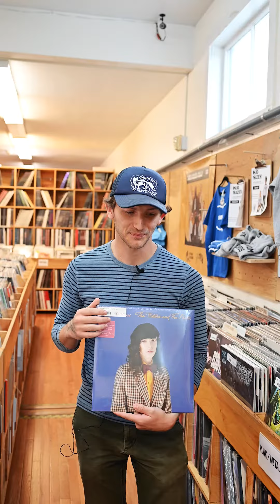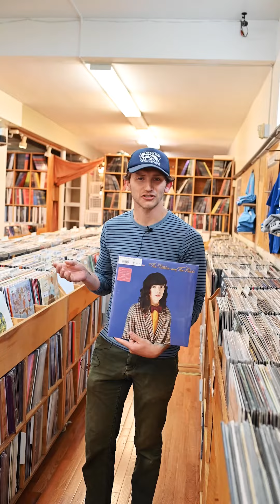Brennan's pick is Natalie Prass' - "The Future and The Past", released in 2018 on ATO Records